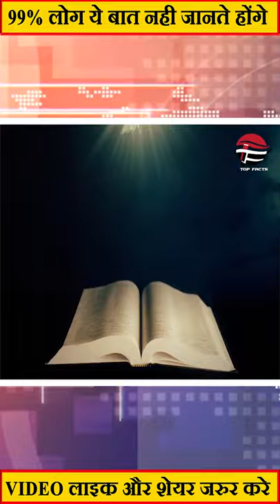Book with Human Skin Cover | Hunting Down Books Made With Human Skin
Today we'll be watching the book with human skin cover! Video optimized for watching on the phone.

UCLA librarian Megan Rosenbloom has an interesting side gig: she hunts down books that have been bound with human skin. She helped create the Anthropodermic Book Project to find as many of the ghoulish texts as she can. So far, she’s identified 50 such books. “One of the things that is really creepy about actually holding a human skin book is that they look like any other antique book on the shelf,” she told Inside Edition Digital.…..